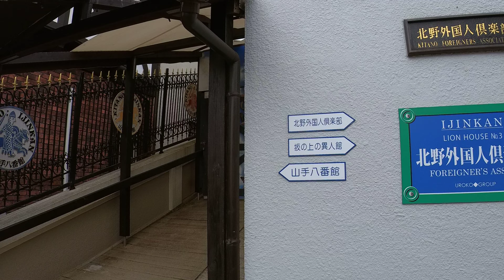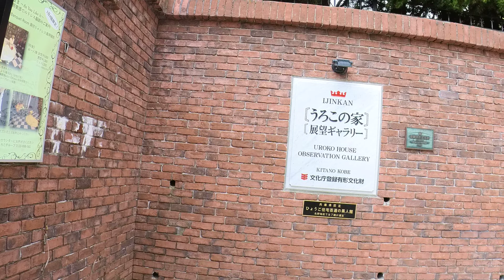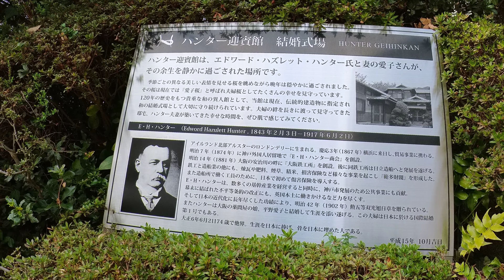Kobe,Japan 🇯🇵 Kobe Ijinkan street Japan March 2022 4K Walking tour【insta360 one R 1inch】異人館通り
Kobe Ijinkan street, a visit to late 19th century Japan.

In 1858, the Ansei Treaties, including the Treaty of Amity and Commerce between the United States and Japan, were concluded and agreed upon by the United States, the United Kingdom, the Netherlands and France. One of the direct outcomes of these treaties was the opening of the Five Ports of Hakodate, Kanagawa, Nagasaki, Niigata and Hyogo (Kobe). The Port of Kobe was opened ten years later on January 1, 1868. Including Kitano-chō, the settlements surrounding the port became a residential area where both foreign and Japanese people could live in harmony, and foreigners were able to rent a house and lease pieces of land. This is what was later called Kobe Kitano Ijinkan-gai.

The Ijinkan, with more than 300 houses originally, due to the ravages of war and deterioration, has been reduced to 30 existing houses, with just less than 20 open to the public. As a place influenced by Japan’s modernization and unique culture, Kobe Kitano Area has always attracted a great deal of attention. For its historic and cultural value, in 1980 it was designated under the “Important Preservation Districts for Groups of Traditional Buildings” act by the government.

※This is an excerpt from the website of Kobe Kitano Ijinkan.

If you have a chance, please come and see the beautiful cityscape of Kobe!

【Vivid color of shooting auto】